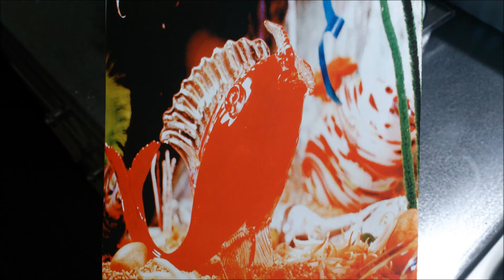PRAM - Serpentine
From the album Sargasso Sea (1995)

After garnering many positive reviews for their early releases, reviews for Sargasso Sea were largely mixed or negative (notoriously the NME gave the album a scathing review and rated it a 0 out of 10); album sales were weak and the band was subsequently dropped from their label. Although retrospective reviews have been more positive, to this day Sargasso Sea is often compared negatively to the band's other albums. However, I would argue that this album has been unfairly maligned and is in serious need of a critical re-evaluation.

Sargasso Sea is not an album that many people are going to "get" or enjoy on a single listen - even fans of Pram. Like a lot of great albums, it's not quite like anything you've heard before, so it may take a few listens for it to "click" - but when it does, you'll keep coming back to it. Like Damo Suzuki-era Can or the best of Stereolab's early work, repeated listens reveal new sounds and subtle instrumentation that may have gone unnoticed during the first few or even first dozen listens. I HIGHLY recommend listening to this one with headphones...preferably while lying in the dark contemplating the infinite. So listen, enjoy, buy a copy (if you can find one), spread the word.